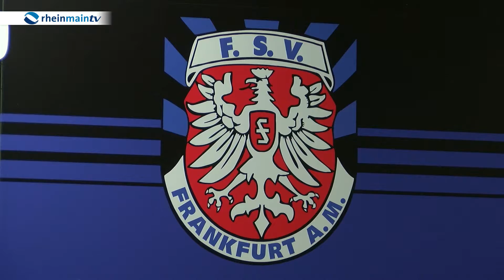Neuer Trainer beim FSV Frankfurt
Gestern der Paukenschlag beim FSV Frankfurt – Trainer Roland Vrabec musste vorzeitig gehen. Und heute einen Tag später wurde bereits der neue vorgestellt – und der ist auch ein alter bekannter – Gino Lettieri.